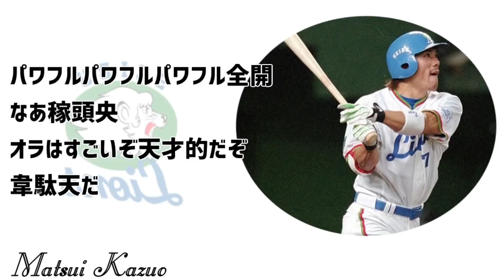松井稼頭央 応援歌メドレー［MIDI］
◇曲順◇
にっこりーミスターレオーウルトラセブンー民族大移動ーオラはにんきものー楽天ーミスターレオ